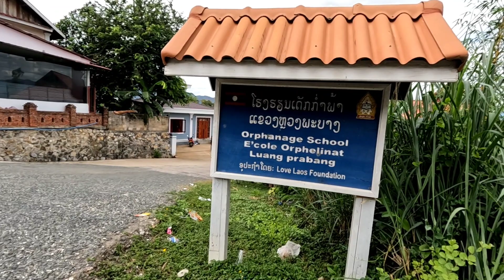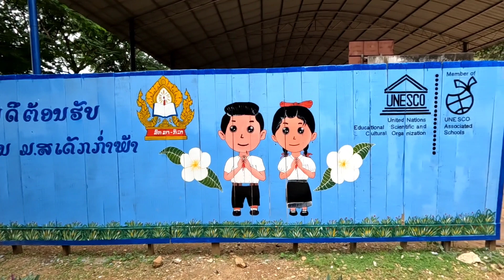Luang Prabang Orphange School 2023 part 1